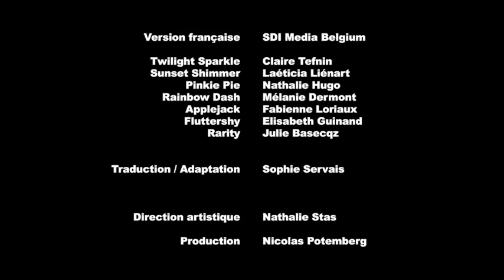Equestria Girls - Sauvetages en duo - Saison 01 Épisode 22